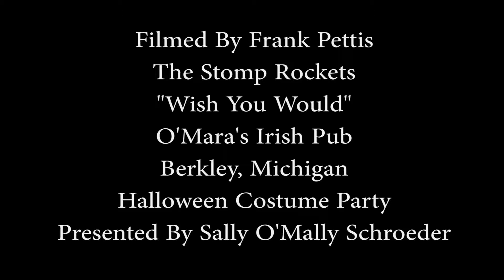The Stomp Rockets"I Wish You Would" O'Mara's Irish Pub October 28, 2017